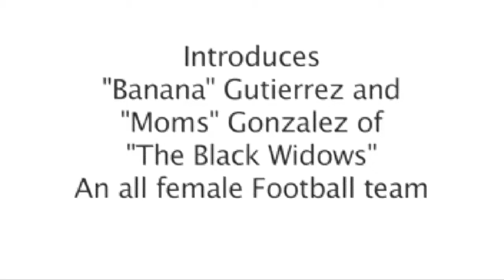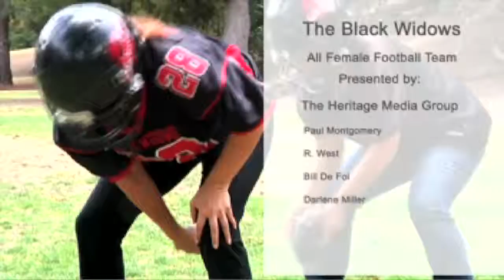News Junkies - California Drought & BlackWidows Football - S5i Digital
News Junkies Host Bill DeFoi and Guests Talk about the California Drought & BlackWidows Football - Filmed by Heritage Media Group Broadcasting